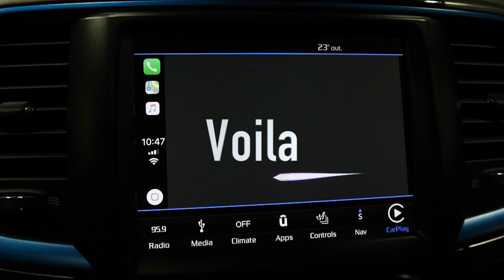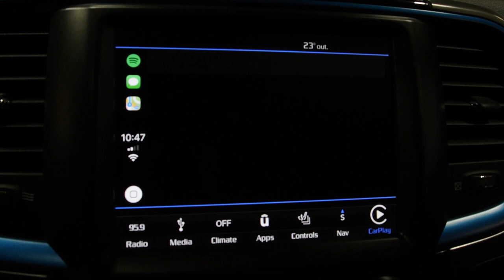How To Setup Apple Car Play - Ram 1500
Apple Car Play is as easy as 1,2,3. Today I wIll show you how easy and seamless it is to setup Apple Car Play on the new Uconnect System in your new 2018 Chrysler, Dodge Jeep, Ram.

CarPlay is a smarter, safer way to use your iPhone in the car. CarPlay takes the things you want to do with your iPhone while driving and puts them right on your car's built-in display.

Truck that is shown in the video is Rams brand new 2018 Ram 1500 Sport Special Edition in Hydro Blue